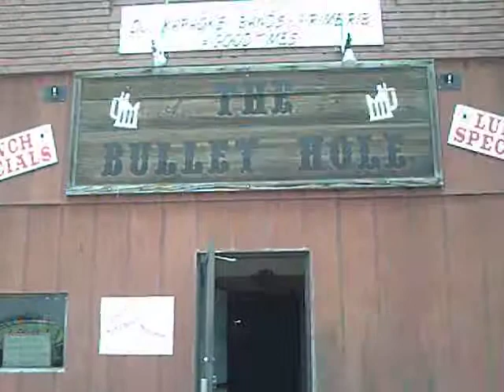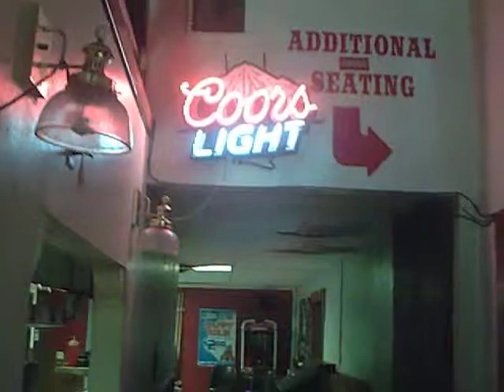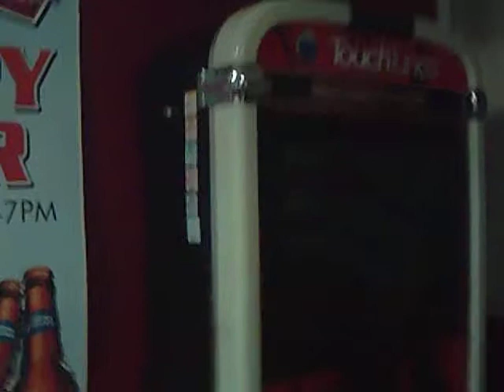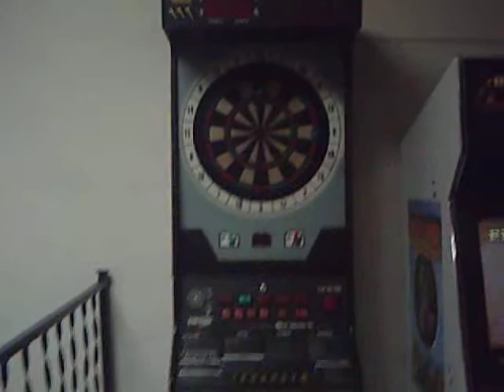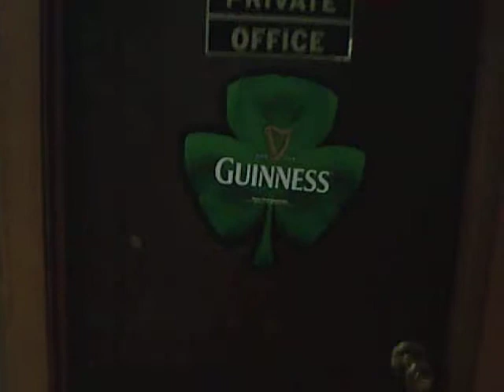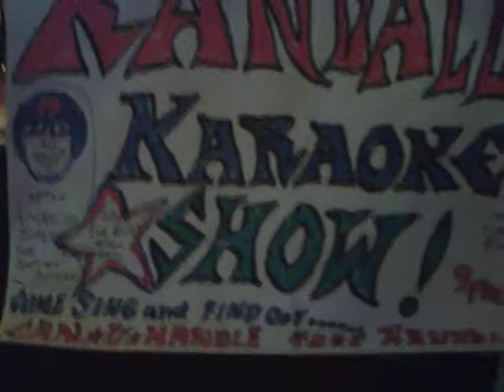a tour of the Bullethole Bar & grill in Utica,Nebraska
A FUN PLACE. INDEED !!!